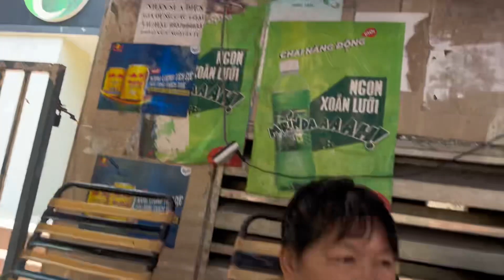Chị Chồng Tuấn Nguyễn tới quán, Dì Chức vô Vàng Khủng